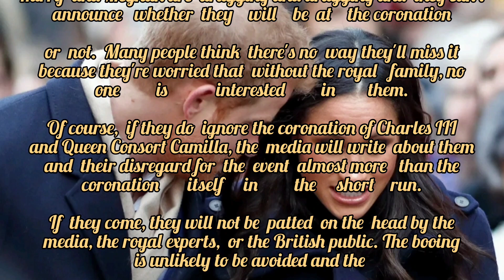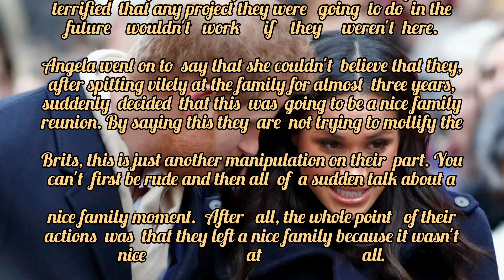Harry and Meghan fear that if they miss the coronation, all their projects will fail